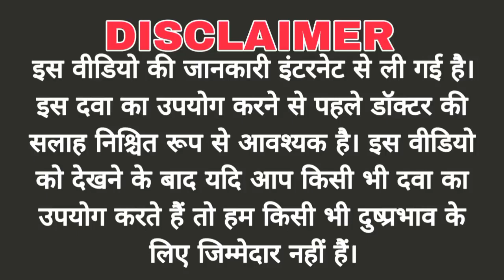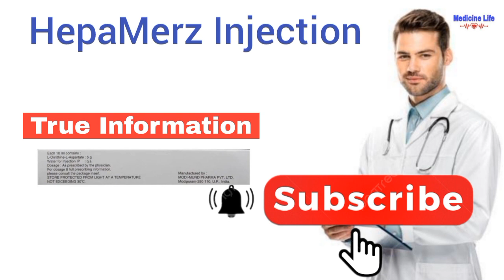Hepamerz Injection use, review in hindi | uses | dose | benefits | Side-effects